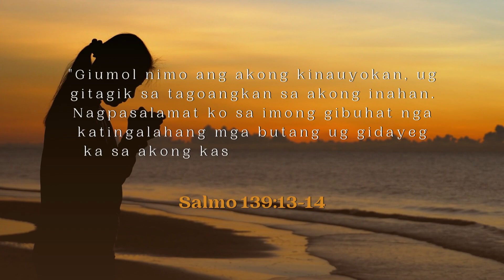DXDC Holy Week Special 2023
DXDCHolyWeekSpecial | “Giumol nimo ang akong kinauyokan, ug gitagik sa tagoangkan sa akong inahan. Nagpasalamat ko sa imong gibuhat nga katingalahang mga butang ug gidayeg ka sa akong kasingkasing, tungod sa mga buhat nimong kahibulongan.” - Salmo 139:13-14

Have a meaningful Holy week, Kasama!